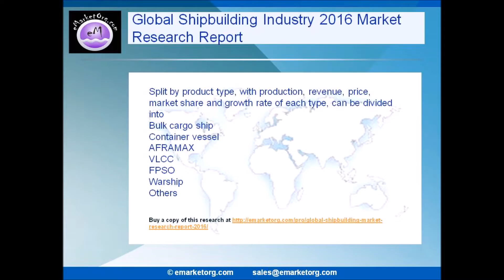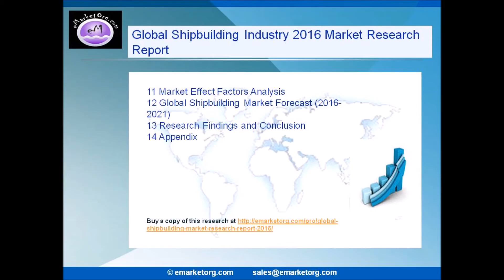Global Shipbuilding Market 2016 Industry Size, Research, Trends, Sales, Demand Review & Forecast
The report on Global Shipbuilding Industry provides separate comprehensive analytic for the basic overview of the industry including definitions, classifications, applications and industry chain structure.